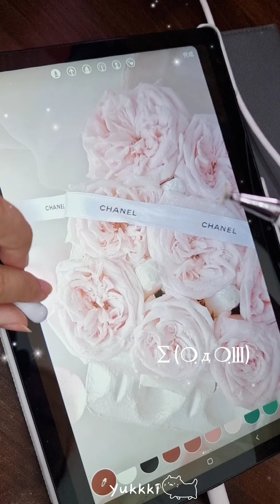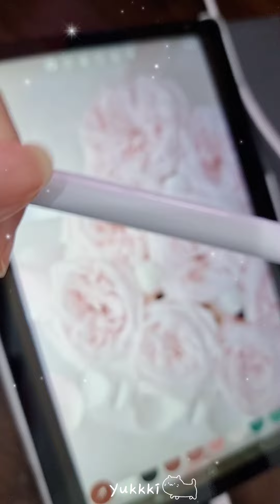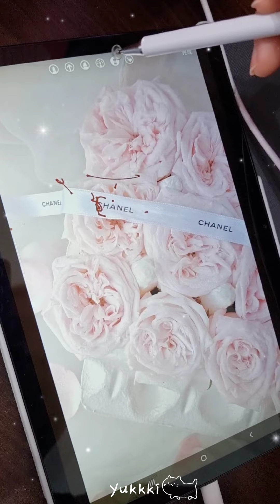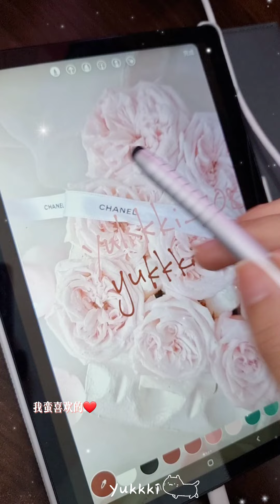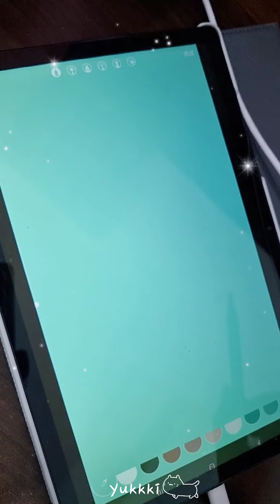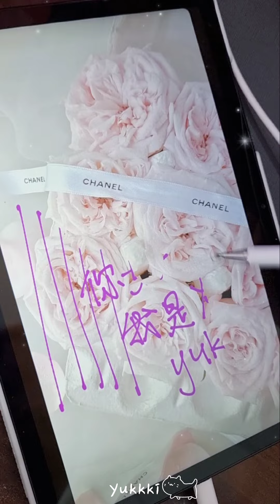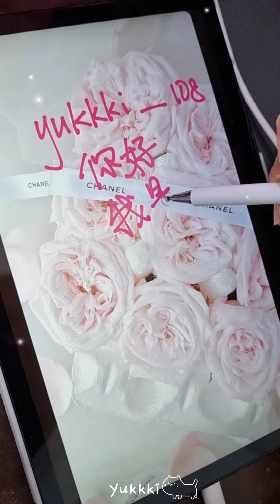12.5💰Shopee❤️Peranti Siswa必买笔！直接用！完全不需要充电&蓝牙！ Charge-free & link Bluetooth Stylus Pen